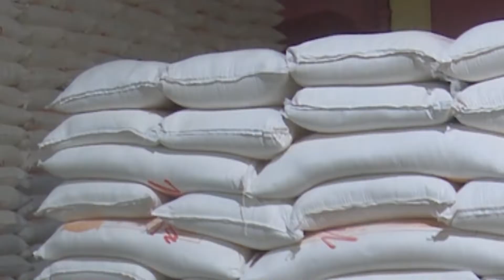Garantizan en Santiago de Cuba seguridad a personas vulnerables y protección de insumos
Ante el paso de Eta las autoridades santiagueras constataron la atención a personas vulnerables al tiempo que chequearon el resguardo de insumos y la protección de redes electricas.